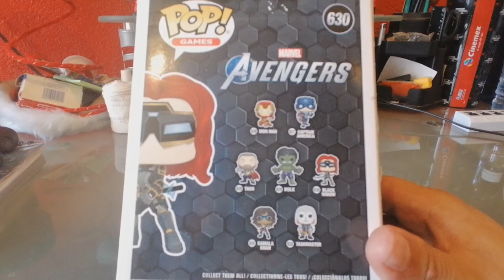unboxing Mi colección de funko pop (PARTE 8)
Aquí esta la parte 8 de mi colección de funko pop hoy hablamos de mi funko de back widow ya que esta seca su estreno